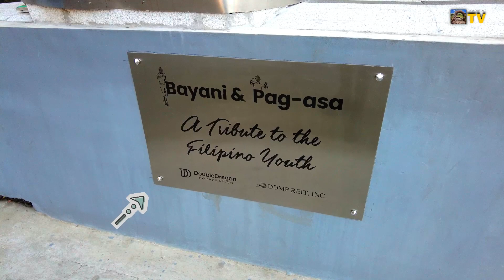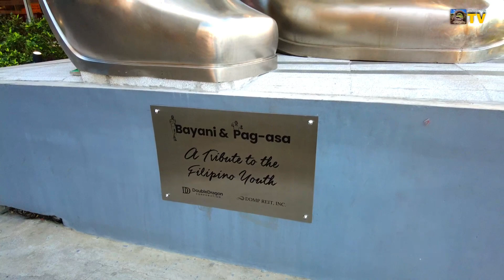Is This The Smallest Mall | Walking Tour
The  Double Dragon plaza houses a mall that only has a ground floor and most of the stores are occupied  by various Filipino Restaurants. we happen to visit the mall and make a quick tour to show you guys how small the mall size is . and that led me to the question " Is this the smallest Mall? '